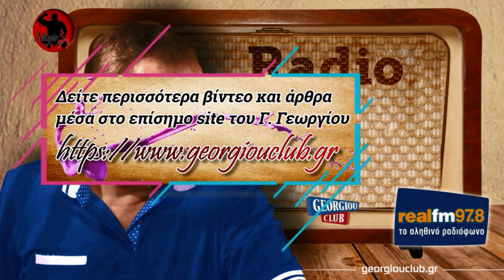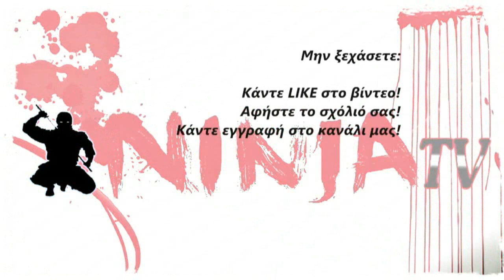Γιώργος Γεωργίου στον Real FM [18/10/2019]